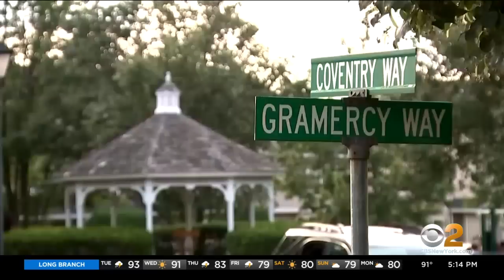Mount Laurel Man Arrested After Racist Rant Is Caught On Video, Goes Viral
A South Jersey man accused of harassing his Black neighbors is behind bars. Hundreds of protesters gathered outside of 45-year-old Edward Cagney Mathews’ home in Mount Laurel after video of his racist rant against his neighbor went viral on Monday. Alexandria Hoff reports.